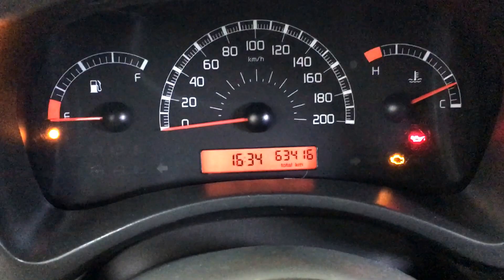FIAT Panda 1.1 Dynamic (54cv) 185